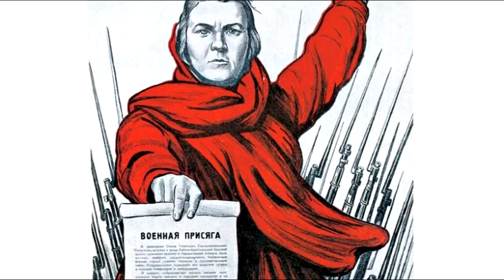Матерь Сва Слава Прародительница. Скульптура родина мать зовет. Славянские предки. Мифология славян.